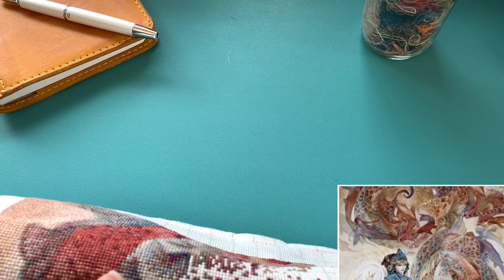Trying Stitching in Hand Method on HAED Full Coverage Cross Stitch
Trying out Stitchin Mommy's stitching in hand method instead of my usual two-handed stitching in my PVC frame/floor stand.

I really like this method because of the convenience of being able to stitch anywhere.

Notes about this cross stitch project:
❇️ Thread - DMC floss - 2 strands
❇️ Cross Stitch Design - Transformations by Stephanie Pui-Mun Law charted by Heaven and Earth Designs

Needle Threaders
Favorite Needles
Magnetic Ties
Floss Organizer
18-count Aida
Adjustable Floor Stand
Phone holder for recording videos
Tablet holder
Pouches for organizing projects

Resolutions
Midvinter
Castles in the Sky
Chasing Daylight
Bring Me the Sky
She Moved Mountains
Affirmations
Beautiful Oblivion